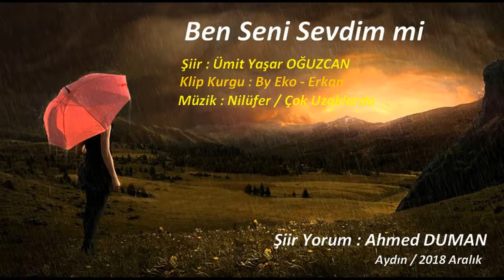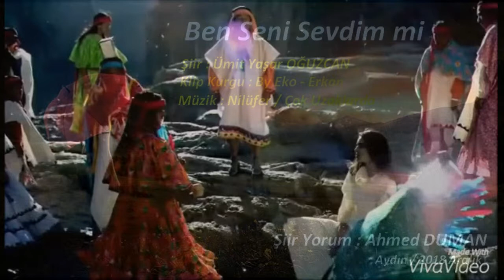Ben Seni Sevdimmi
Ben Seni Sevdim mi
Şiir Yorum : Ahmed DUMAN
Şiir : Ümit Yaşar OĞUZCAN
Klip Kurgu : By Eko - Erkan